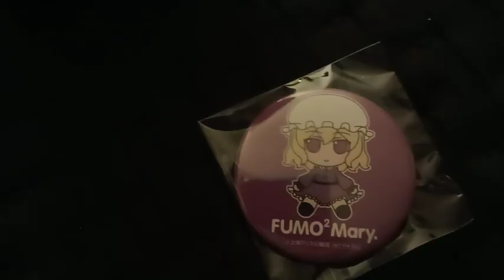May Fumos Have Arrived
melon
tall h a t
fucking r y u k o
muelberry khan

theyre here :D